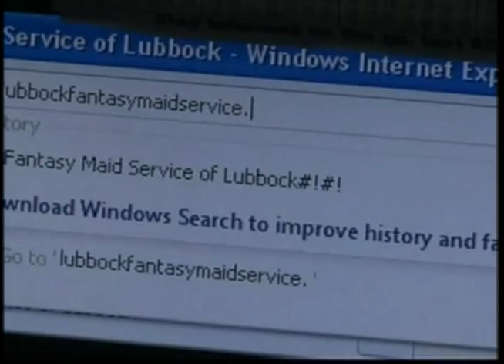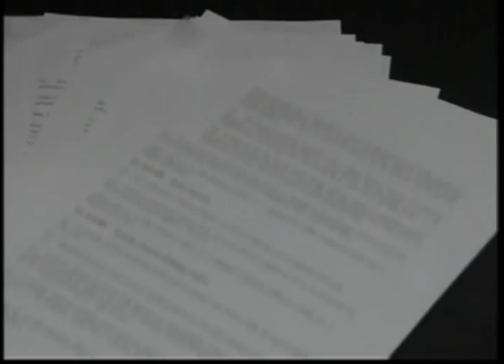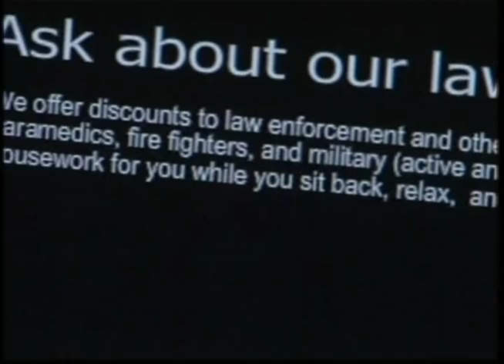Nude maid service may be against the law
Christie Post spent weeks investigating a nude maid service in Lubbock. She broke the story and uncovered what they are doing could be against the law. Her story aired on CNN, The O'Reilly Factor, MSNBC, Fox News, Jay Leno, local TV stations across the country as well as international TV stations.